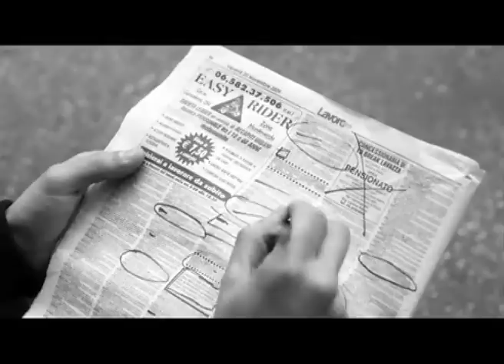"Graffiti" Il Trailer !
Il Corto "Graffiti" è stato presentato alla Triennale di Milano nell'ambito della mostra "Il Mondo che Vorrei" (8/27 maggio 2012) in cui è presente un'opera realizzata da Moreno Colasanti direttore artistico Graffiti Art Lab.

La mostra ospita le opere selezionate dal concorso "Il mondo che vorrei".

Il trionfo della legalità, le minacce dell'ecomafia e il valore della memoria" promosso, nell'anno scolastico 2010/2011, dal Ministero dell'Istruzione con la Fondazione Giovanni e Francesca Falcone e Mediafriends.

Il corto "Graffiti" racconta le storie di quattro ragazzi. Indifferenza, intolleranza, illegalità, raccomandazione sono le chiavi di lettura del corto. "Graffiti" ne fa un'analisi attenta e sviluppata con un linguaggio che arriva dritto al cuore dei giovani.

Un ragazzo che esce di galera e non riesce a trovare lavoro Una ragazza che balla in un teatro sostenendo un provino ma, vittima di raccomandazioni, viene scartata

Un ragazzo che viene picchiato solo perché è omosessuale

Una ragazza che ignorata dai genitori decide di provocarli "buttandosi via" in serate all'insegna dell'eccesso

In tutte le scene, senza essere visto, aleggia una figura. È un uomo che, indossando la maschera in uso dai graffitari, dipinge strisce di colore alle loro spalle.

I ragazzi sono delusi dalla vita. Ci guardano con il volto pieno di rabbia. Si trovano a un bivio... quale strada prendere? Un percorso fatto di illegalità o invece combattere tutto questo con la forza per volerlo cambiare?

Arriva un autobus colorato. Alla guida c'è l'uomo che osservava non visto le loro vite. I ragazzi salgono. L'uomo si toglie la maschera e finalmente vediamo il suo volto. L'autobus li porta in un posto bellissimo in mezzo alla natura. Lì c'è un muro grigio, i 4 ragazzi trovano nelle tasche delle bombolette di colore ed incominciano a dipingere sulle note di un rap metropolitano:

Colora i muri grigi dell'indifferenza , drogati di vita non di sostanza, drogati di vita non di violenza, drogati di speranza di pazienza.

Graffiti è una Produzione 2012 Sanmarco di Chiara Giordano e Raoul Bova per Mediafriends

Soggetto di Raoul Bova che firma anche la sceneggiatura con Paula Boschi

La Regia è di Alexis Sweet

Graffiti è interpretato da Raoul Bova , Nadir Caselli , Lorenzo De Angelis , Linda Messerklinger e Tommaso Ramenghi

La scenografia è di Emita Frigato ed i costumi di Grazia Materia

Il montaggio realizzato da Maurizio Baglivo e assistente al montaggio Emanuele Muscolino

Il montaggio del trailer è di Nicolò Mazza de' Piccioli

La fotografia da Mark Melville, Massimo Foletti , Giosuè D'Andrea e Sebastiano Bontempi

Le musiche originali realizzate da Matteo Torrisi e Luca Annessi ed i testi sono di El.di Ei e Paula Boschi

Le coreografie sono di Mauro Astolfi per il corpo di ballo Spellbound Dancecompany

La realizzazione delle opere presenti nel corto è stata affidata a Graffiti Art Lab ed i writers Angelo Langé, Luca Massironi in arte Flycat, Domenico Melillo in arte Frode e Alessandro Iacopelli affiancati dai ragazzi della scuola Galileo Galilei di Cittaducale ed un gruppo di ragazzi del reatino

Le foto di scena sono di Giambalvo & Napolitano